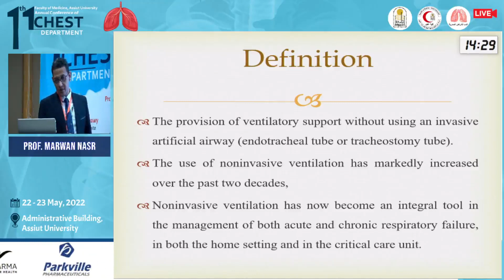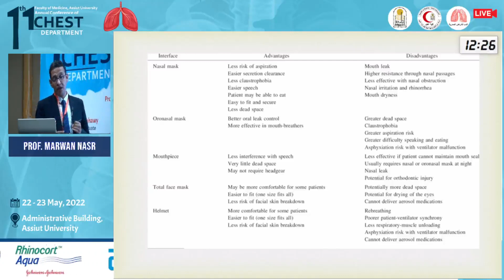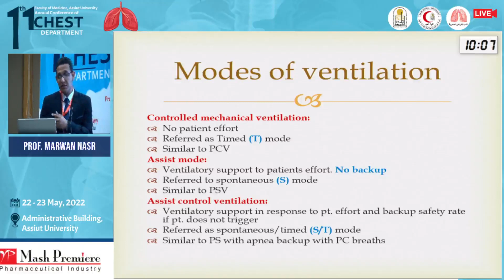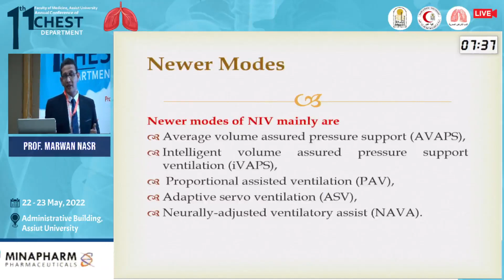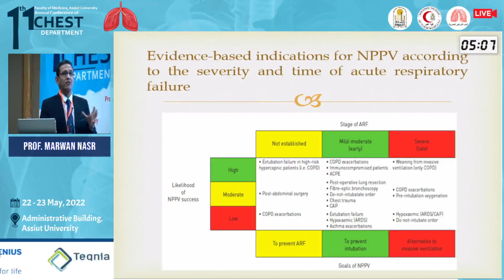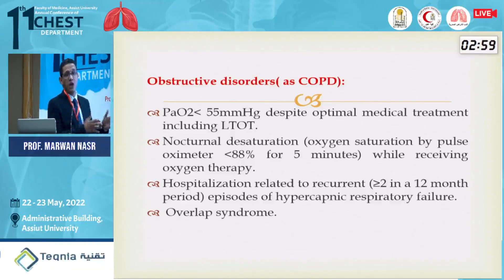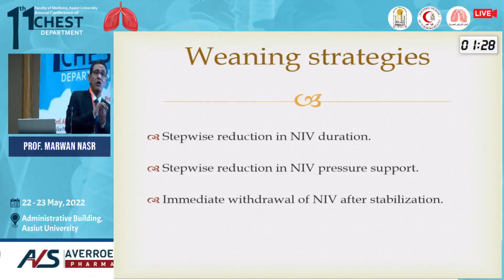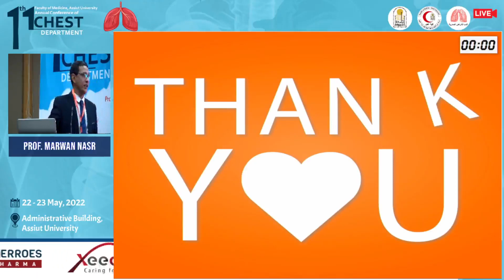Prof. Marwan Nasr Eldeen - Non-invasive Ventilation